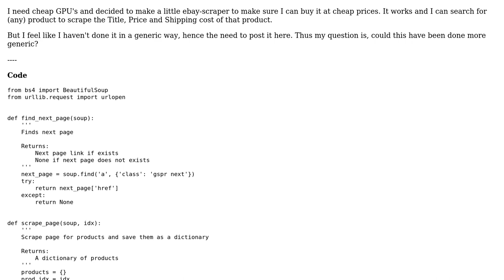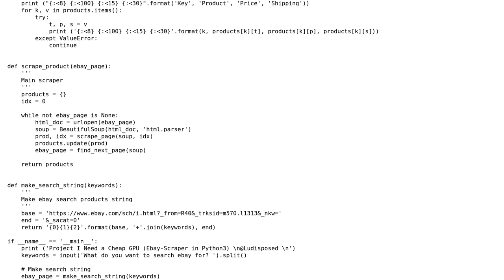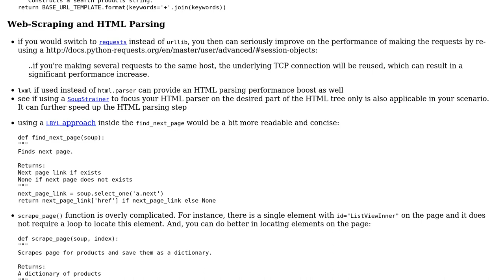Code Review: Py3 ebay-scraper - Project I need cheap GPU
With thanks & praise to God, and with thanks to the many people who have made this project possible! You are responsible for your own actions.